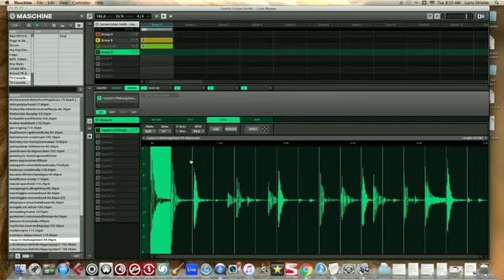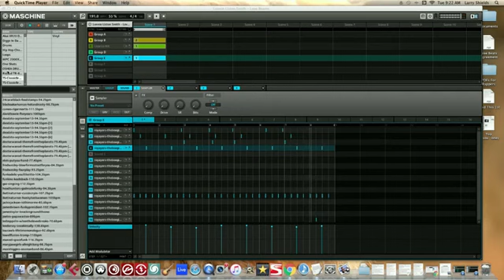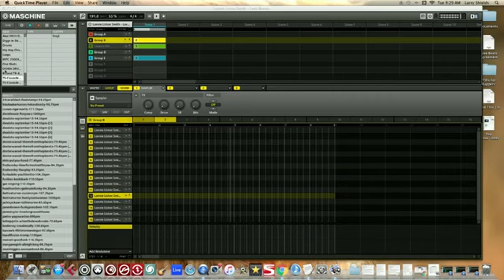Smooth Soulful Sample Hip Hop Beat Making Video On Maschine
E-Books For Music Producers
📕 These Beats Ain't Free
📗 Bedroom Super Producer
📘 The Beat Game
📔 The Prosperous Hip Hop Producer
📕 Don't Make Beats Like Me
📗 Unlock Creativity

Mixing & Mastering Tips
📕 Audio Engineering 101
📗 Mixing Secrets For The Small Studio
📕 Music Theory
📗 The Eq & Compression Formula
📘 Mastering Multiband Compression
📔 Step By Step Mixing
📕 Audio Mastering Secrets
📗 Music Producer Handbook

In this beat making video, I show you how I make a Kendrick Lamar type instrumental.

In the video i start by taking a drum loop and chop it up.

Next, i start to sequence the drums.

Finally i start replaying a sample that i chopped up in Maschine 1.8.